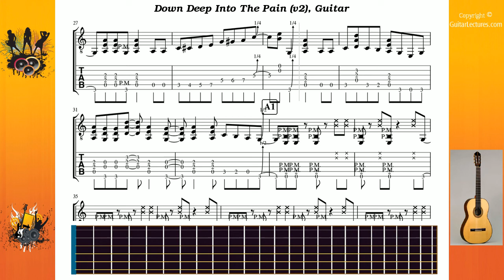Down Deep Into The Pain (v2) - Vai Steve